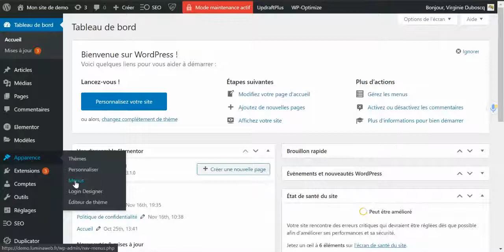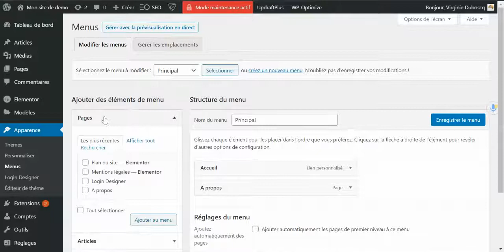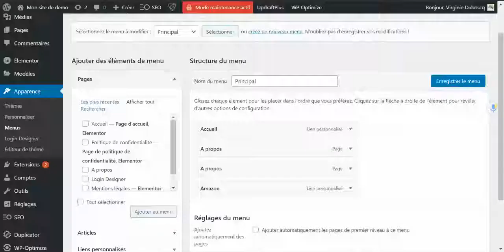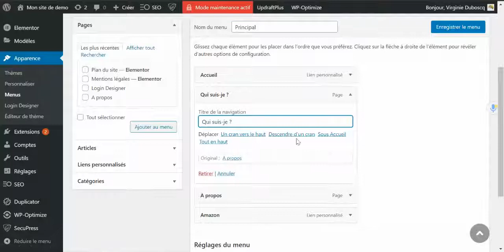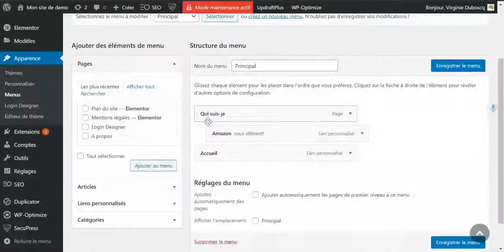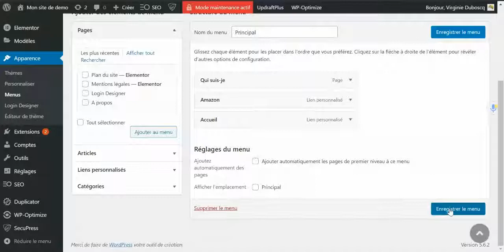Créer et gérer le menu de pages avec WordPress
Cette vidéo vous montre comment gérer vos menus et y ajouter des pages.